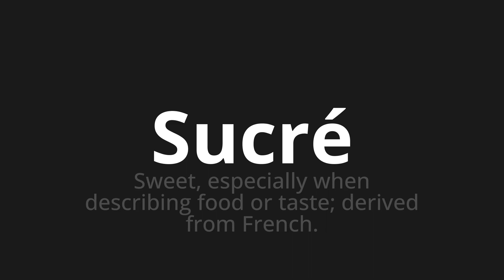How to pronounce Sucré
Master the Pronunciation of 'Sucré Which Means Sweet' - which means : Sweet, Especially When Describing Food or Taste;DERIVED from French. 📝 with @BaguettePronunciation 🎓🗣️ - [Your Guide to French]

Learn to pronounce 'Sucré' perfectly in French with our easy and engaging tutorial by @BaguettePronunciation! 📖📽️ In this comprehensive video, we provide you with native speaker examples 🗣️👂 and phonetic breakdowns 🎵 to ensure you get the pronunciation just right.

How to say Sugar in French